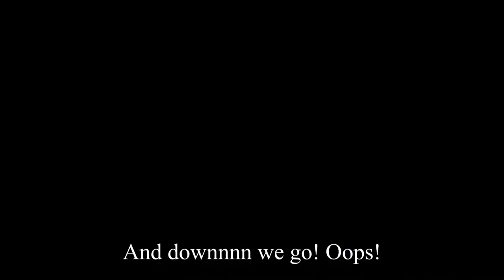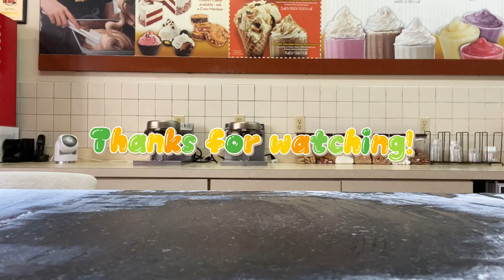work vlog #6 // busy day opening cold stone ✨ make ice cream with me!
Most of this video is me making a HUGE to go order for about 25 people + plus a few customers that came in right after I opened up shop. Enjoy 😊